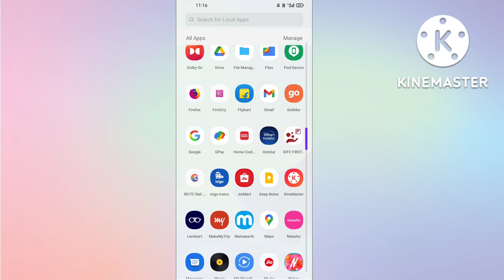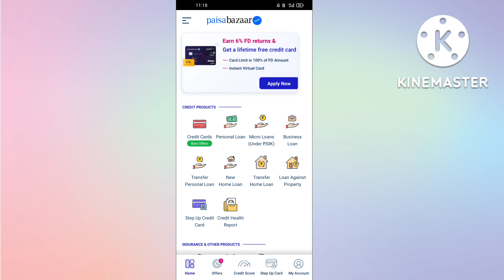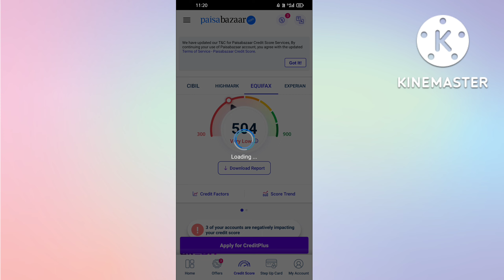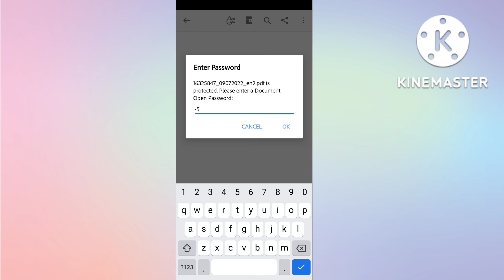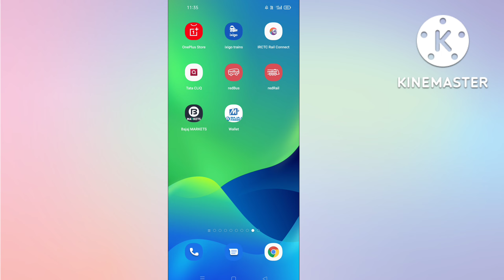l&t finance ka loan number kaise pata kare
in this video i am talk about l&t finance ka loan number kaise pata kare